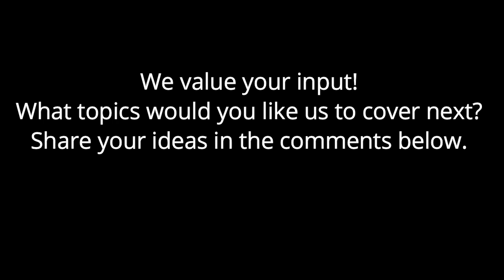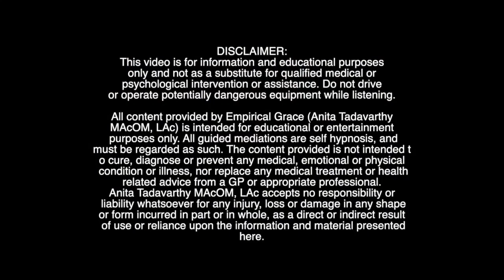Discover the Amazing Miracle Tea for Natural Erectile Dysfunction Relief! | Men's Health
This video was created with Filmora